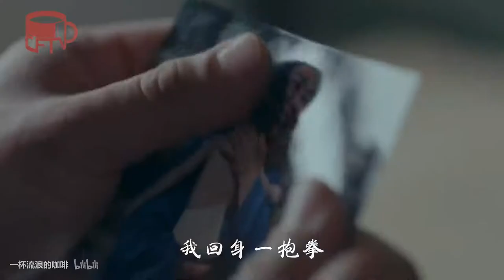【高燃男神】少年中国，君临天下